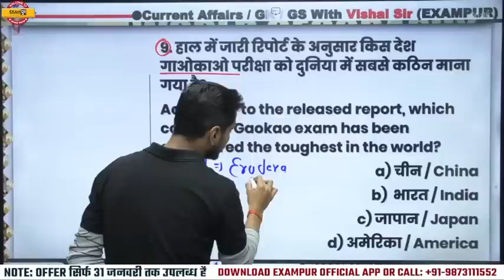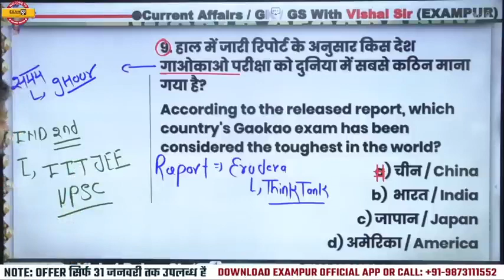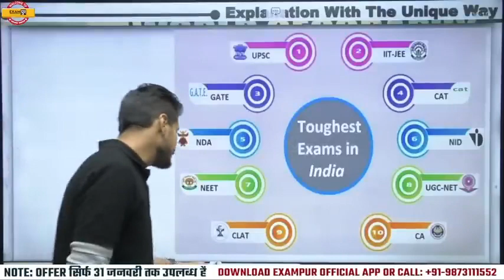toughest exam in India(2)